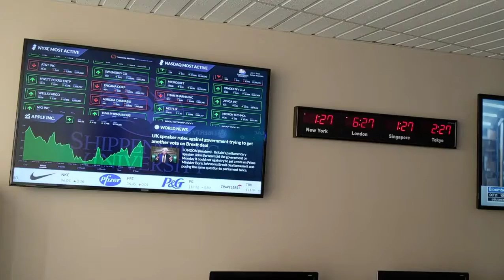shippensburg university lab